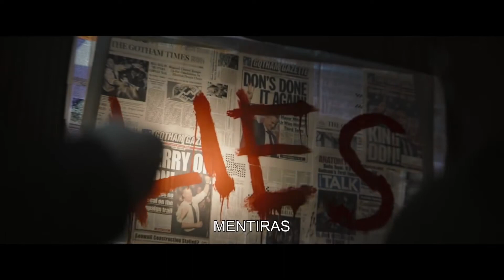DC FanDome: O Trailer de "The Batman"!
Um dos momentos mais esperados do DC FanDome com certeza foi o painel de The Batman, com o diretor Matt Reeves que revelou o trailer do filme, e nós comentamos! Confira!